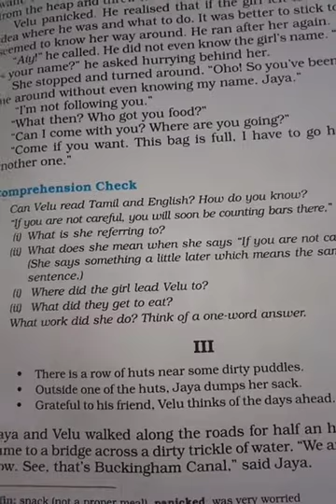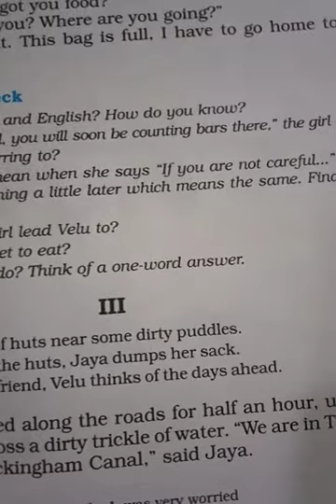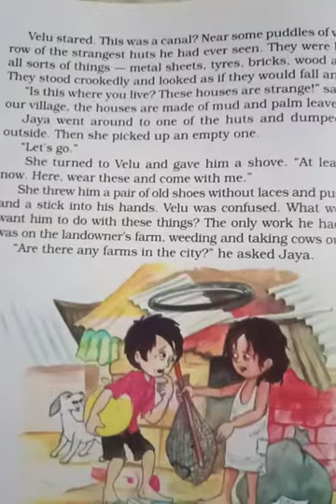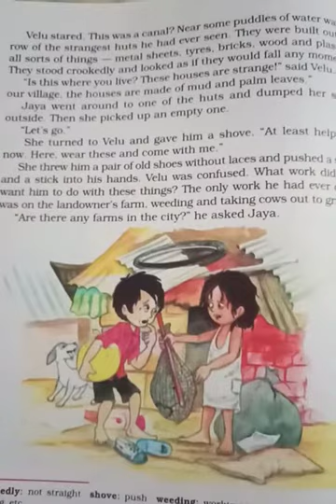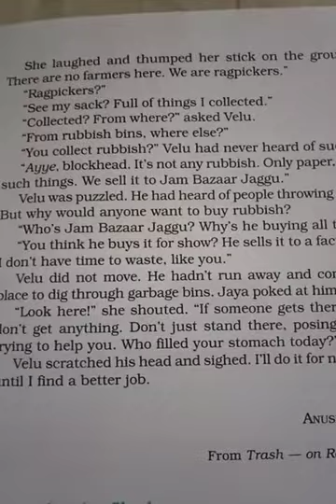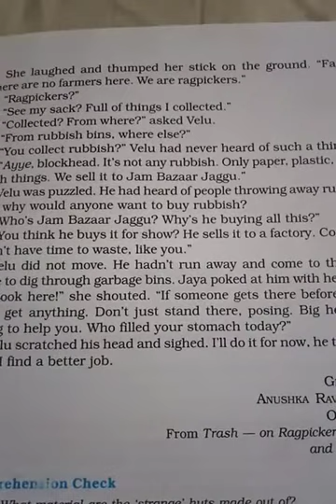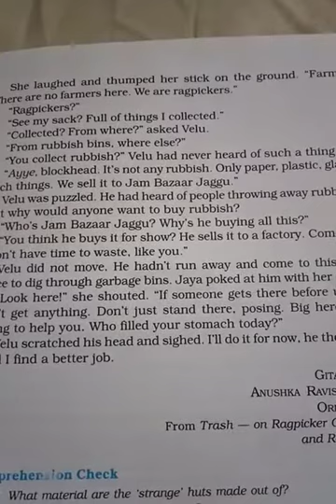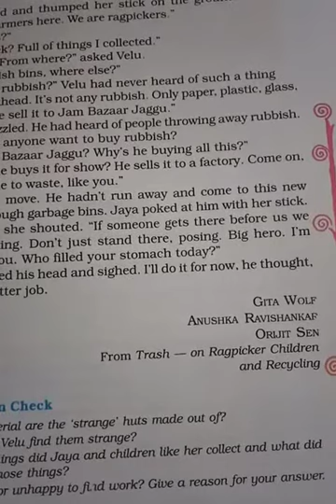class 8th " Children at Work " 3rd part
Children at work 3rd  part